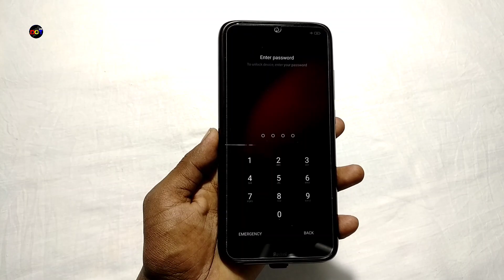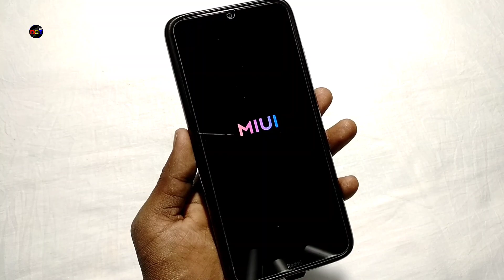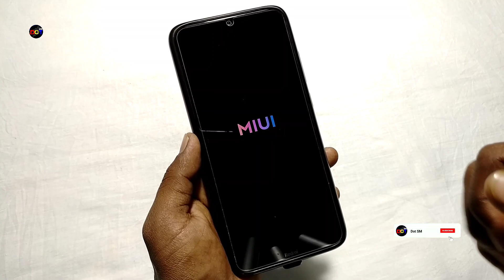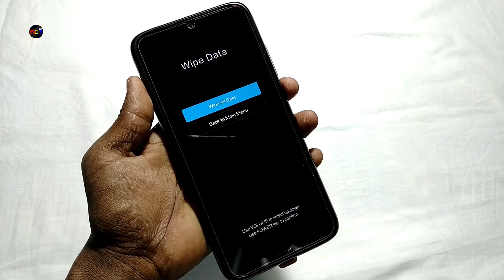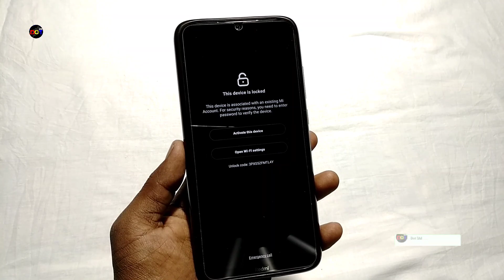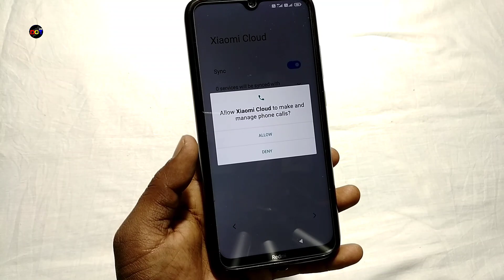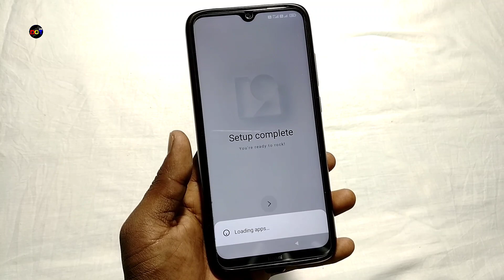Redmi Note 8 Bootloop Problem Fix ! | MIUI 12 Updates | How To Fix BOOTLOOP Redmi Mobiles ? | Dot SM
Aagar aap redmi note 8 users hai or apne miui 12.0.1.0 ka stable beta update kya hai to aapka device bhi bootloop me jasakta hai.
isse bachene ke lye FIND MY DEVICE ko off karde or Xiaomi ke tarafse agar koi system aap ka update aye to use thori dino tak update nahi kare.

😡as a beta tester my device has gone bootloop😡

[ Please Support To Dot SM to pay.